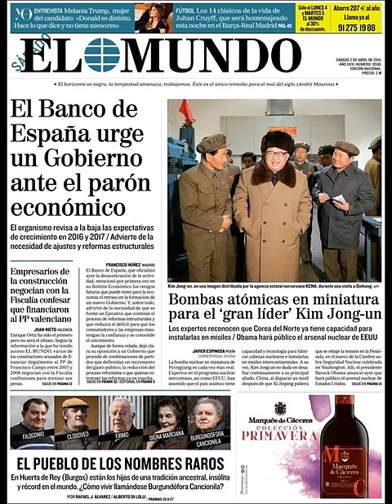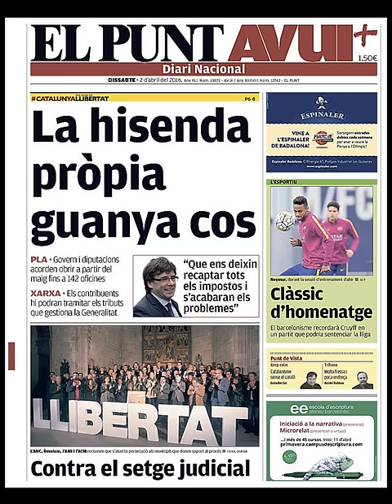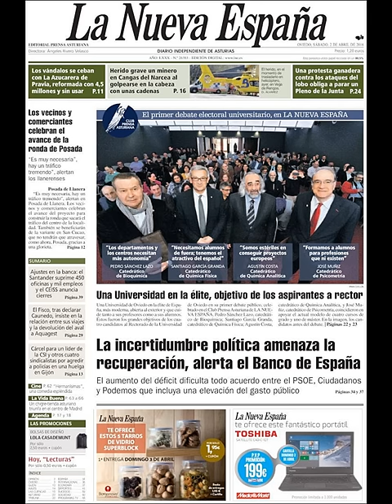Noticias Sábado 2 Abril 2016 Principales Portadas Titulares Diarios Periódicos España Spain News